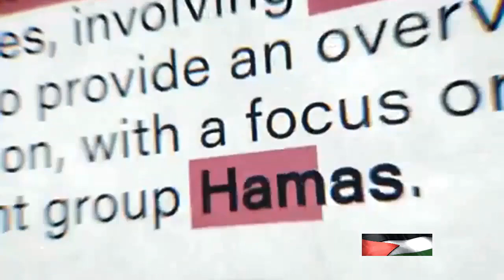The Gaza Truce: A Struggle for Peace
About the video:
In this thought-provoking video, we delve into the ongoing conflict in
Gaza, shedding light on the urgent need for a ceasefire. Based on a
comprehensive news report, we analyze the complexities of the situation
while acknowledging differing perspectives. Join us as we explore the
struggles faced by those affected by the conflict and discuss potential
pathways to peace. Your engagement with this video can spark important
conversations and raise awareness about this critical issue. Don't forget
towards a more peaceful world.